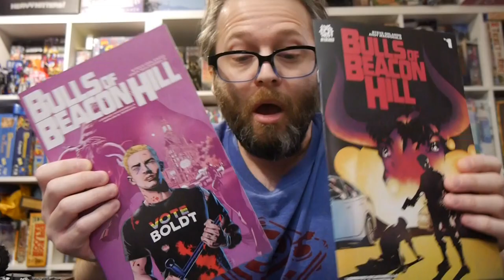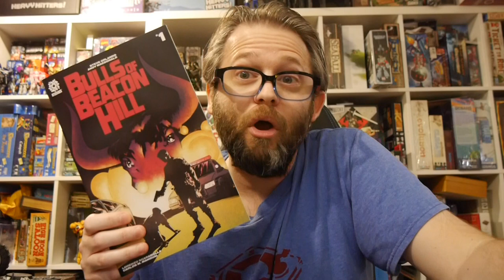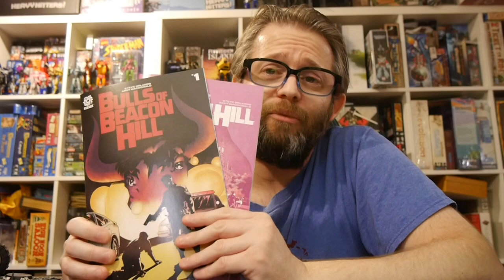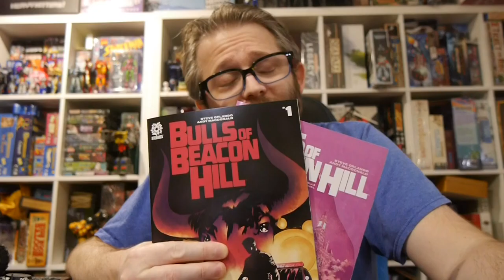Bulls of Beacon Hill #1 is a nice mix of politics and good ole mobsters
A successful career as a surgeon, a supportive and loving boyfriend, and an overload of hype on his rumored run for Boston City Council. But there's one problem - it's all held up by a lie. For years, Chris has been hiding in plain sight, desperate not to be connected to his father, Orin Paige, one of Boston's most notorious gangsters.

Story: Steve Orlando
Art: Andy MacDonald
Color: Lorenzo Scaramella
Letterer: Carlos M. Mangual